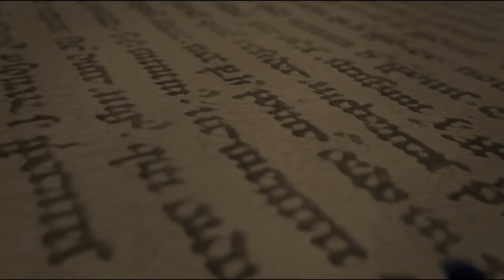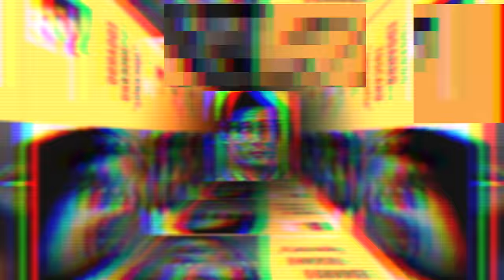Il Killer della Banda della Magliana Edoardo Toscano detto Operaietto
Edoardo Toscano, detto l'Operaietto (Roma, 10 ottobre 1953 – Roma, 16 marzo 1989), è stato un mafioso italiano e uno dei boss dell'organizzazione mafiosa romana Banda della Magliana.

Nato a Roma il 10 ottobre del 1953 nella zona della Magliana, detto l'Operaietto per la sua abilità nell'industriarsi e di sapersela cavare in ogni circostanza. Da sempre nel giro della malavita comune romana, la sua prima segnalazione per furto avviene all'età di diciotto anni mentre, il suo primo arresto per rapina e tentato omicidio risale, invece, al 1975. Ma la sua permanenza tra le sbarre durerà molto poco: l'11 novembre dello stesso anno, infatti, è protagonista assieme ad altri undici detenuti (tra cui Laudavino De Santis detto lo zoppo, Nicolino Selis e Giuseppe Magliolo), di un'evasione dal carcere romano di Regina Coeli.

Tornato libero si riunisce alla sua batteria, un gruppo in cui agiscono malavitosi come Fulvio Lucioli (detto il sorcio), Giovanni Girlando (il roscio), Libero Mancone e i fratelli Giuseppe e Vittorio Carnovale (cognati dello stesso Toscano) che, capeggiati dal sardo Nicolino Selis stringono un patto d'interesse per riunire le proprie conoscenze e delineare un progetto di compimento di azioni criminose con altre due batterie capitoline (i “maglianesi” di Giuseppucci e Abbatino e i “testaccini” di De Pedis e Abbruciati) che da lì a poco formeranno il nucleo “storico” della banda della Magliana.